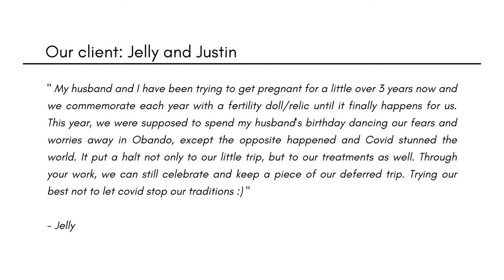Concrete Sculpture: Obando Fertility Dance Sculpture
Project: Obando Fertility Dance Sculpture

The Obando Feast of the Three Saints and Fertility Dance (in Bulacan, Philippines) is well-known for a fertility dance that serves as a form of prayer for couples who are hoping to conceive a child. In connection with this, we were tasked to create this sculpture piece as a symbol of our client's traditions.

Krete Manila is a Filipino Brand that creates handmade items using cement as a main material.
See our works on Instagram and Facebook: @kretemanila